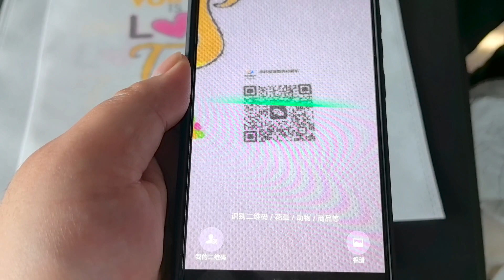Digital color printing and QR code printing for non-woven bags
Robotjet single pass digital printer can print cartons, pizza boxes, paper, paper cups, egg boxes, non-woven cloth bags, kraft paper bags, envelopes, etc.